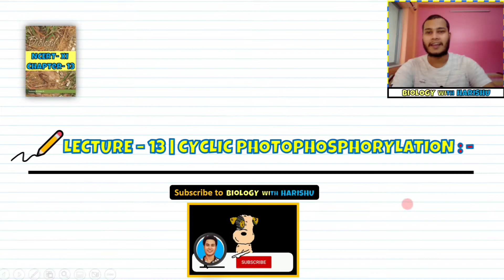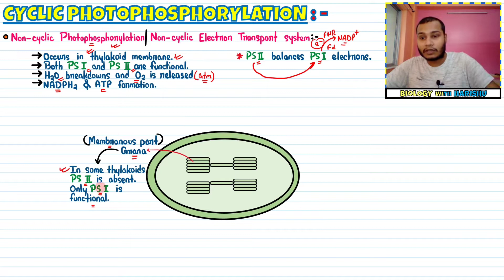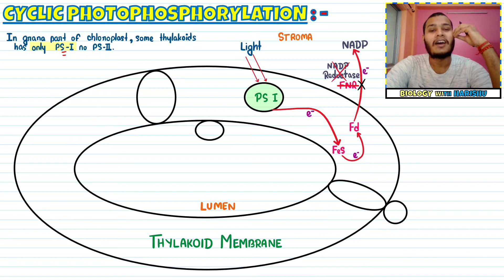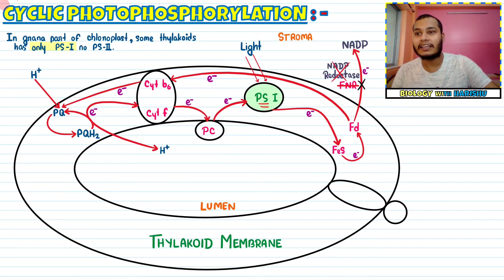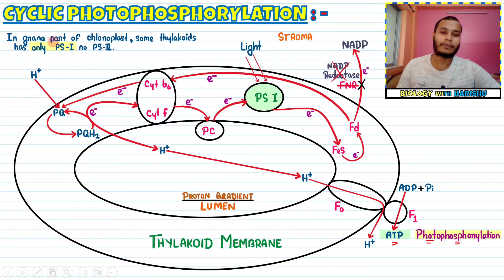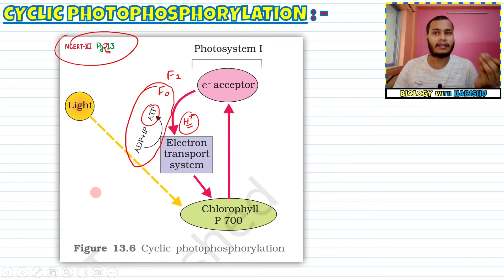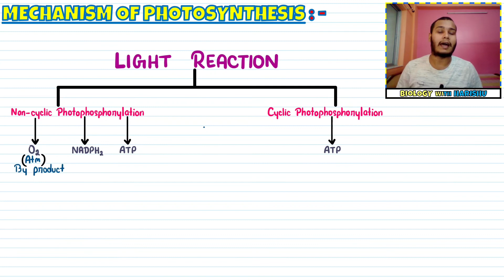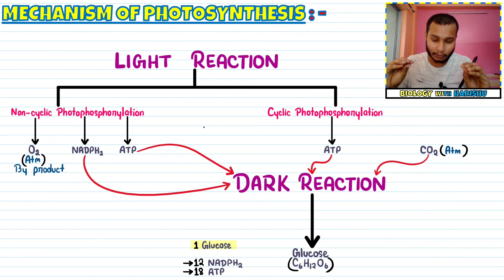Photosynthesis in Higher Plants| Lec 13- Cyclic Photophosphorylation| Class 11| NEET| Harishu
See you in the next lecture👋🏻
Take care😇